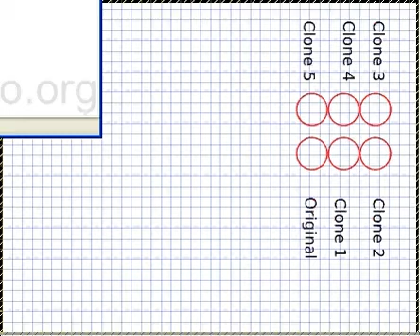Copy and paste clones in Inkscape, bug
Tested on following versions of Inkscape:
Inkscape 0.48+devel r12162
Inkscape 0.48.4 r9939